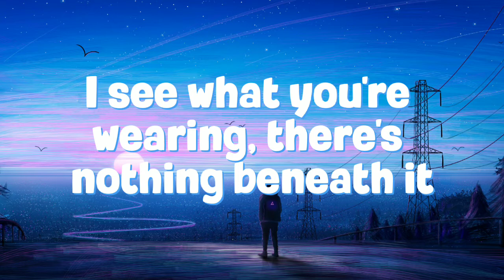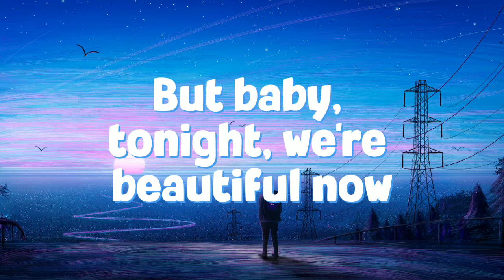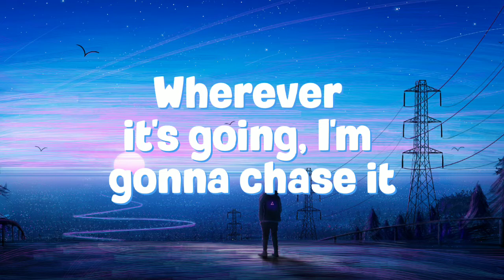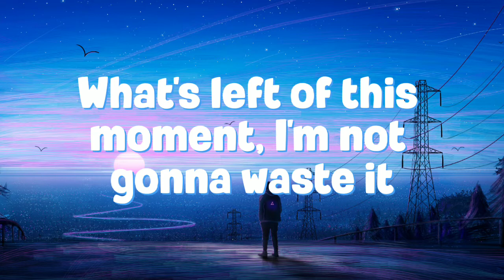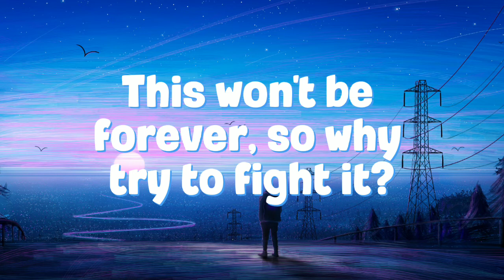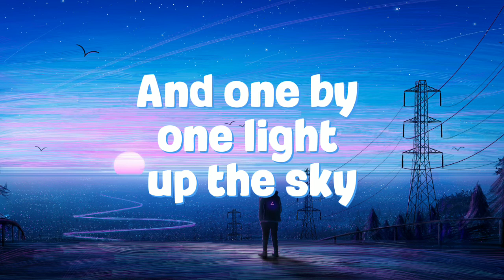Zedd - Beautiful Now ft. Jon Bellion (Lyrics)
🔴ORIGINAL:
LYRICS:
I see what you're wearing, there's nothing beneath it
Forgive me for staring, forgive me for breathing
We might not know why, we might not know how
But baby, tonight, we're beautiful now

We're beautiful now
We're beautiful now

We'll light up the sky, we'll open the clouds
'Cause baby, tonight, we're beautiful now
We're beautiful
We're beautiful
We're beautiful

Wherever it's going, I'm gonna chase it
What's left of this moment, I'm not gonna waste it
Stranded together, our worlds have collided
This won't be forever, so why try to fight it?

We're beautiful now
We're beautiful now

We're beautiful
(We're beautiful)
We're beautiful

Let's live tonight like fireflies
And one by one light up the sky
We disappear and pass the crown